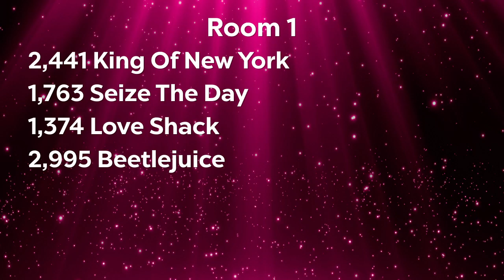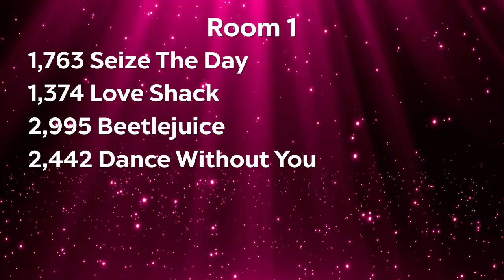King of New York - Above the Barre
Above the Barre Dance Company 2024
Junior Elite Large Musical Theater
Choreography: Holly Kuhn